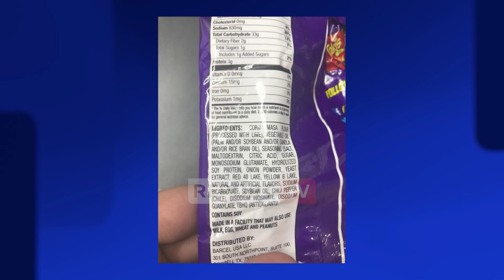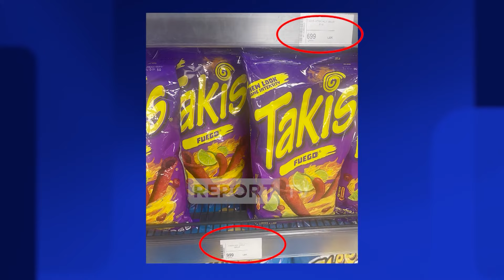Report TV -Sfida në TikTok, kush ha më shumë patatina pikante! Një 14-vjeçar vdiq në SHBA!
lajmeshqip lajme Një sfidë po qarkullon frikshëm në TikTok, ku fëmijët vihen në garë me njëri-tjetrin se kush konsumon më shumë patatina të rrezikshme. Një sfidë e tillë i mori jetën 1 muaj më parë një 14-vjeçar në SHBA, ndërsa në Shqipëri, të miturit po garojnë se kush ha më shumë patatina Takis që mund të blihen lehtësisht pranë shkollave.